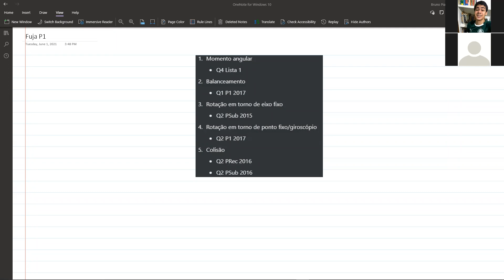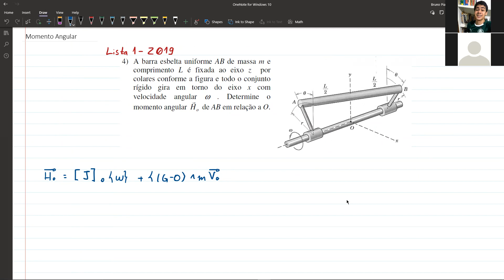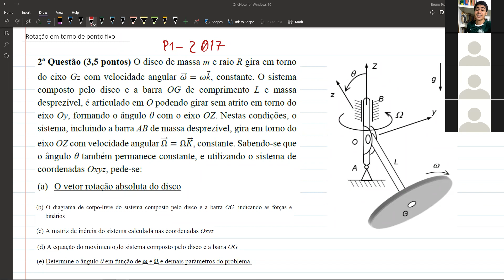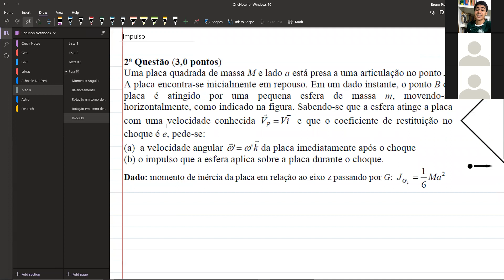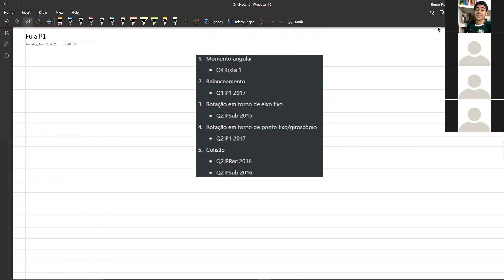Fuja da P1 PME3200 "Mec B" 2021